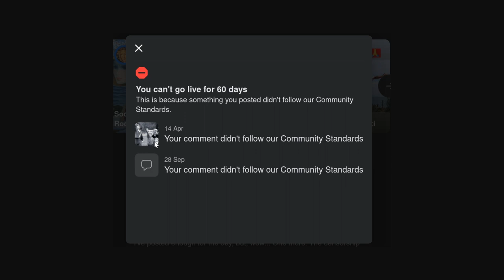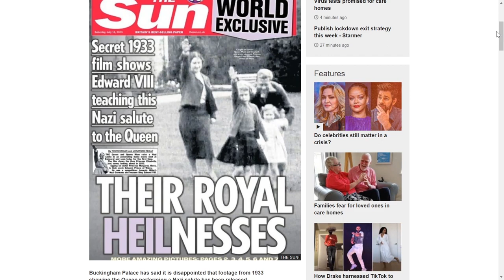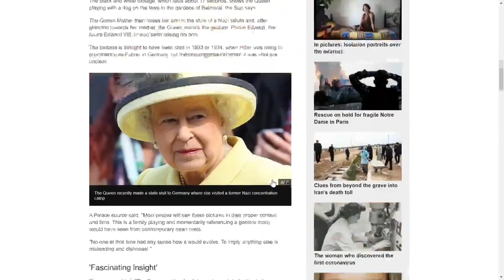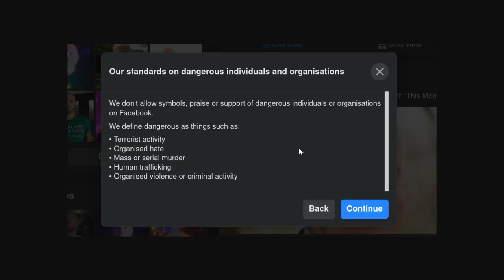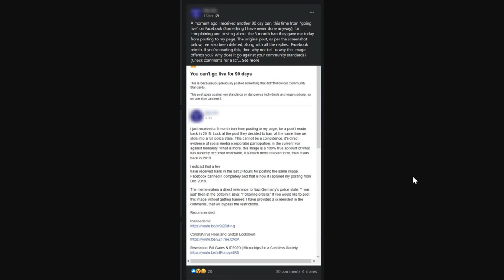Facebook’s Holocaust Denial. Banned For Sharing ANTI-Nazi Meme & Image of Queen! FB Boss Abuses Apes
There’s no nice or even simple way to say this.. Facebook seems to be supporting nazi-esque ideology while claiming to be defending it’s users from exactly the same type of behaviour! This latest thread is so symbolic of the underlying denials and reversals taking place on Facebook and elsewhere that it is essential that we pay attention here. Some of this is so absurd that it would be hilarious if it’s implications weren’t so significant for what ever is left of ‘democracy’ around the world at this point.

## Timeline
December 2017: Banned from posting to all groups on Facebook without explanation – shortly after having shared a post on Facebook exposing a US Government whistleblower (Diane Roark - similar to Edward Snowden), who exposed US Government’s illegal surveillance. I also posted at that time some thoughts on why leaving Facebook would be a good idea and moving to the uncensored (at that time) STEEM blockchain social ecosystem (competitor to Facebook):

September 2019: I am banned for a few days from posting to Facebook for sharing an anti nazi meme that highlights how blind and unquestioning faith in ‘voices of authority’ during the German nazi era was involved in the nazi takeover and eventual holocaust of so many. Explained away at the time by claims that ‘Facebook’s AI made a mistake’. Facebook support declined to respond to any request for feedback or to manually review the situation:

April 2020: I am banned for 2 months by Facebook for sharing an image of the British ‘Queen’ as a child, giving a Nazi salute – along with her Mother and Edward VIII. This is an image that was published by mainstream media and the BBC years ago. While the image was obviously controversial, it was in no way considered an image that would be considered evidence of nazi tendencies if found in someone’s possession. The image is merely a historic document that may or may not have baring on our modern world’s politics. The image was made along with a text comment saying ‘We vote ja’ which was a satirical comment on the German ancestry of the Windsor family and as I recall, was made in response to a vote taking place regarding Brexit.

Additionally, on the same day I am informed that a friend of mine has also been banned for very similar reasons.

## Common Threads?
What connects all of these events together is that they all occurred in response to posts I was making, that were grabbing attention, which highlight the way that unloving, authoritarian control systems are being amped up all around us by the same ‘usual suspects’. I have never been banned for any other reason and to my knowledge, no human has ever had a legitimate claim against me for causing harm, loss of fraud – since I choose to be careful not to do that. In reality, I am acting with the right intentions to secure the prosperous future of life on this planet – I do not intend harm.

## Epic denial and hypocrisy from Facebook and Marc Zuckerberg
The dubious background of Facebook, Google and other such silicon valley mega corporations has been exposed numerous times and in particular detail by the Corbett Report:

In this case, Facebook, a corporation that was funded by In-Q-Tel, the CIA’s venture capital arm, is repeatedly acting to literally silence posts that appear to follow a pattern. The pattern is one of highlighting authoritarianism present in US/UK police/gov systems and how the logic inherent in those systems is not so different to that used in Nazi Germany. They have chosen to block these posts out, seemingly without valid justification and seemingly NOT as a result of ‘bad AI’, since humans were involved in some of the incidences due to the request of manual intervention.

## What is the motivation here?
Given that Marc Zuckerberg openly admits to funding evil primate research to the tune of $5 Billion, which specifically admits to using brain implants in these creatures to deny their own free will – I can only draw a comparison between Facebook’s operators’ intentions and the experiments performed in concentration camps – leaving me chilled and concerned about the real intentions of the Facebook platform’s top individuals.

There has never been a better time to stand up to heartless and authoritarian systems that limit free will and cause suffering. Please consider sharing this video and also checking out the uncensored social network, based on a blockchain, and my own social network for healing, balancing and evolving